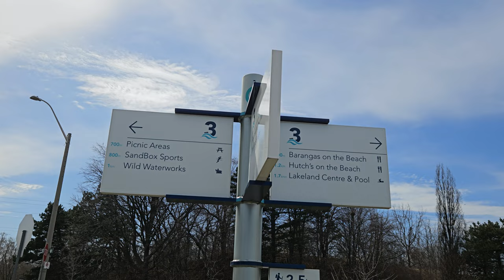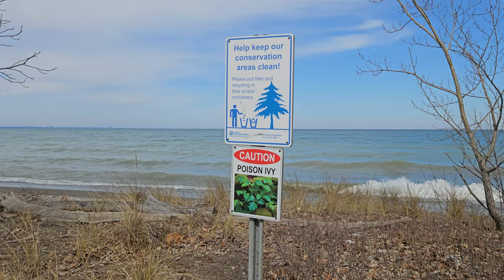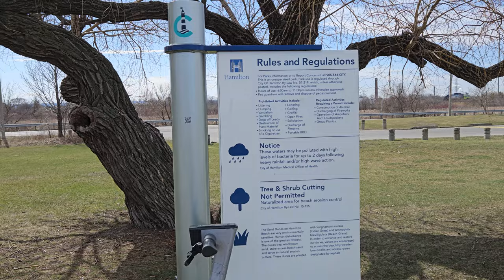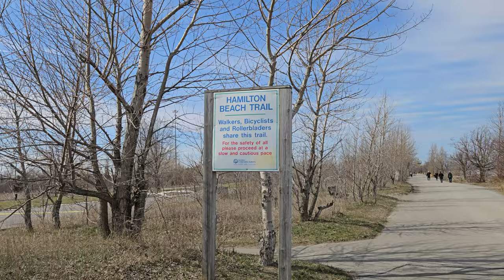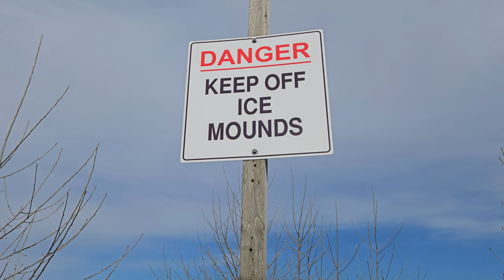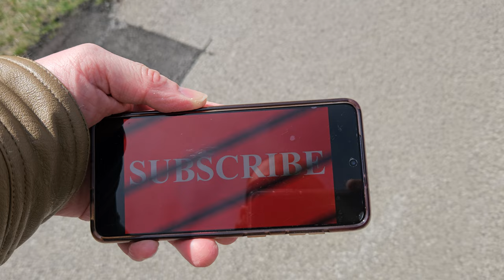Hamilton Beach Waterfront Trail - Hamilton, Ontario, Canada (8k Video)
A walk along Hamilton Beach Waterfront Trail adjacent to Lake Ontario in Hamilton, Ontario, Canada. Filmed in stunning 8k resolution. Come visit the wonderful city of Hamilton, Ontario, Canada!

Chapters:

0:00 - 2:00 Alongside the Visitor Parking Lot
2:00 - 4:00 Toronto Skyline
4:00 - 6:45 Barangas on the Beach
6:45 - 7:05 The Globe
7:05 - 12:00 Walking Along the Trail
12:00 - 13:00 Hutch's on the Beach
13:00 - 13:50 Burlington Skyline
13:50 - 14:00 Water Treatment Plant
14:00 - 16:00 Government House
16:00 - 18:20 The Lakeview
18:20 - 22:00 Lakeland Kartway